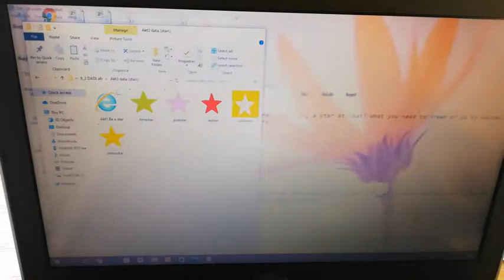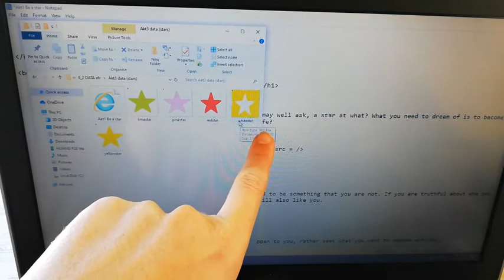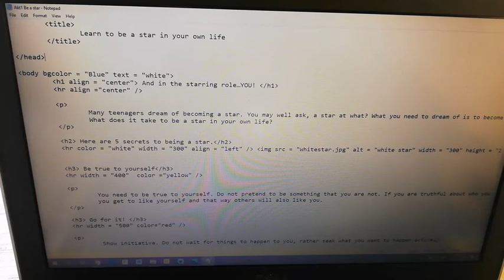Gr 11 Module 6.2 bl. 366 Prente in HTML